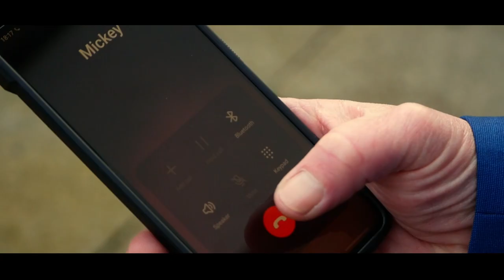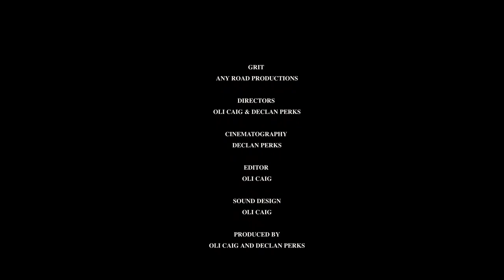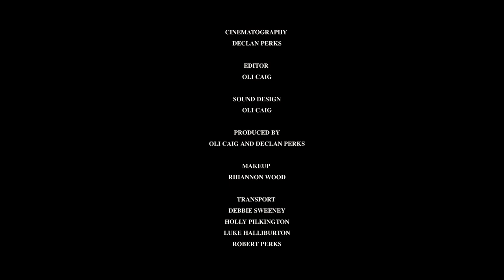GRIT - Short British Gangster Film 2023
We present to you... GRIT! Any Road Productions' first proper short film! We follow our nameless protagonist as he takes from the rich and sells to the poor in this crooked crime ridden city.

We've been working on this project for 2 months as part of our final college brief and we really hope you enjoy it.

So without further a do, sit back and enjoy!